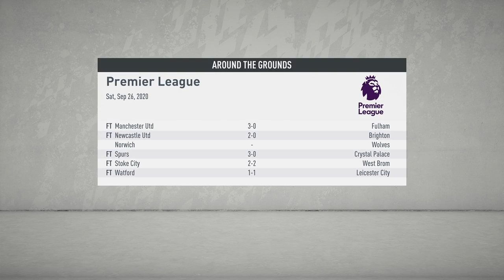Bournemouth Fifa20 episode 4